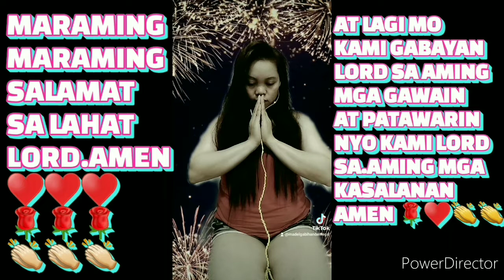laro.time.woww.win 1Million sana.all.manalo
laro time.solietare @madelbaivlog